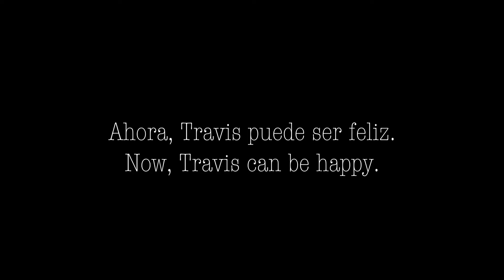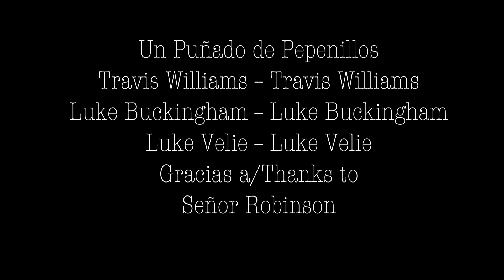UN PUÑADO DE PEPENILLOS